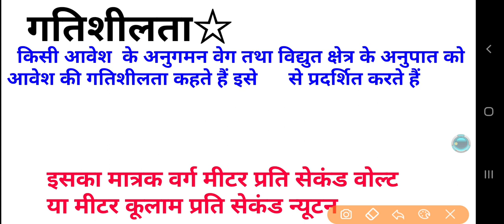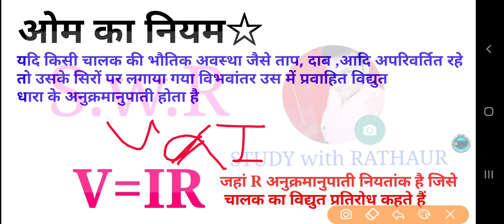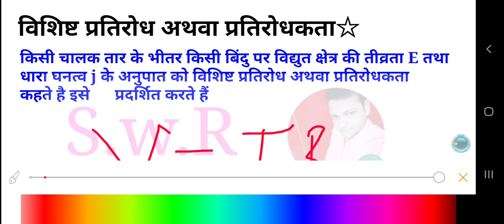PART-3 chapter-5 ओम का नियम MOST IMPORTANT TOPIC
आपका स्टडी चैनल
STUDY WITH RATHAUR